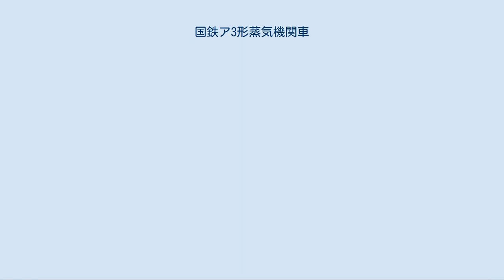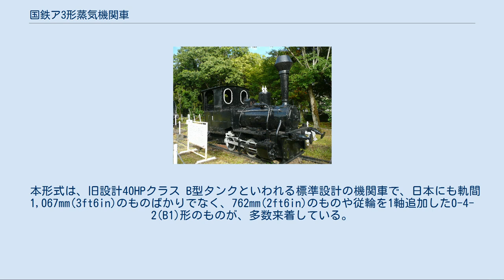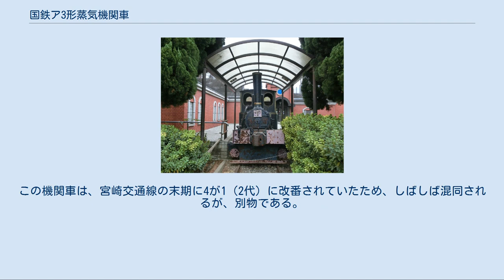国鉄ア3形蒸気機関車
筑豊鉄道（2代）
宮崎交通1号蒸気機関車（2009年） 有田鉄道（東武鉄道）1号蒸気機関車（2016） 国鉄ア3形蒸気機関車（こくてつア3がたじょうききかんしゃ）は、かつて日本国有鉄道の前身である鉄道省に在籍したタンク式蒸気機関車である。
 元は、阿波電気軌道（1926年に阿波鉄道に改称）が1916年（大正5年）に信濃鉄道から譲り受けたものである。
1912年（明治45年）にドイツのオーレンシュタイン・ウント・コッペル社で製造されたもので、出力40HPクラスの車軸配置0-4-0(B)型、2気筒単式飽和式のウェルタンク機である。
阿波鉄道では、3形(5)と称したが、ほぼ同形の機関車として7形(6)が存在した。
こちらも信濃鉄道から同時に譲り受けたもので、当初は5とともに3形であったが、1929年（昭和4年）にいったん廃車され、解体されずに保管されていたが、1932年（昭和7年）に更新修繕のうえ復籍した際、動輪直径の拡大（585mm → 628mm）や伝熱面積の増大（13.3m2 → 13.5m2）などで、3形と若干の相違が生じたため、別形式とされたものである。
 1933年（昭和8年）7月の国有化時には、鉄道省での形式は、それぞれ当初70形、75形が計画されたが、あまりに小型で長く使用するものではないとの判断から、私鉄時代の形式に阿波鉄道を表す「ア」を付加してア3形、ア7形とし、番号は元のまま5、6として使用した。
当時は、私鉄買収機の形式付与方針にぶれが生じていた時期で、このような形式の付与方法は、結局、阿波鉄道買収機のみの特殊な事例となった。
 国有化後はあまり使用されず、ア3形は1936年（昭和11年）、ア7形は1937年（昭和12年）に廃車となった。
 本形式は、旧設計40HPクラス B型タンクといわれる標準設計の機関車で、日本にも軌間1,067mm(3ft6in)のものばかりでなく、762mm(2ft6in)のものや従輪を1軸追加した0-4-2(B1)形のものが、多数来着している。
軌間1,067mmのものに限って列記すると、次のとおりである。
 製造番号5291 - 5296は、伊勢鉄道が発注したものであったが、同社には2両のみ引き取られ、残りの4両はキャンセルされた。
その後、この4両は売買を仲介した商社（才賀商会→日本興業）に保管され、各社に引き取られた。
そのうちの1両が、結局伊勢鉄道の3となったのは皮肉というほかない。
 鉄道省に籍を有したものの保存はないが、同形車が2両保存されている。
 1両は宮崎交通の1（製造番号 5297）で、廃車後宮崎市の宮崎大学船塚キャンパス内に保存されていたが、同大学の移転に伴い、同市内の総合福祉センター内交通公園に移設されている。
この機関車は、宮崎交通線の末期に4が1（2代）に改番されていたため、しばしば混同されるが、別物である。
 もう1両は、有田鉄道の1となり、戦後東武鉄道が引き取った機関車（製造番号 5885）で、譲渡後は東上線のときわ台駅前に保存展示されていたが、現在は板橋区の城北交通公園で「ベビーロコ」と銘打って保存されている。